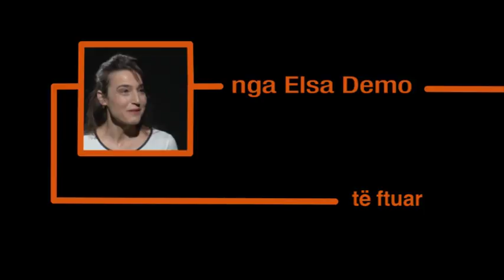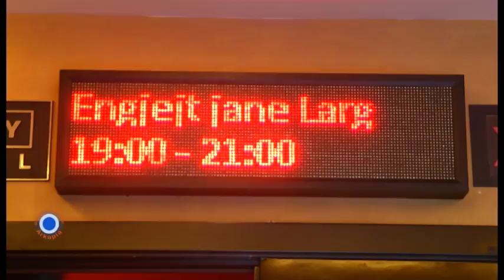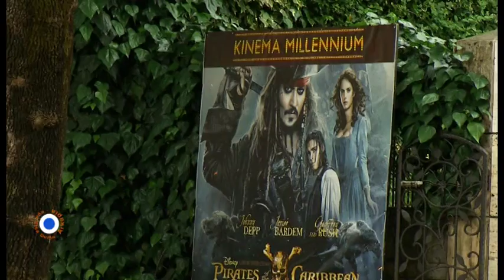Arkapia nga Elsa Demo - "Filmi shqiptar pa kinema" Të ftuar Ilir Butka dhe Dritan Huqi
Ky film i fundit i Gjergj Xhuvanit “Engjëjt janë larg” është një kronikë e vogël seksi gjatë luftës së Kosovës.
Skenari i shkuar nga vetë Xhuvani është një melodramë triviale e flakës që bashkon për një natë një prift dhe një prostitutë në një jetimore katolike, e vendosur në një provincë myslimane.
Janë disa klishe në veprim për të shpërfaqur një gjoja tabu seksuale, e cila sepse të vjen si jehonë e largët e reklamave të Benetonit të para 20 vjetëve.
Lufta e Kosovës përdoret si argument për të hedhur në shtrat një marrëdhënie të fshehtë, për të nxjerrë jashtë funksionit predikimin e urdhëresave të shenjta. Dhe padyshim, për të treguar përsëri e përsëri në kinemanë e andej dhe këtej kufirit, se serbi mbetet serb edhe kur një bacë Kosove i jep duhan të dredhur.